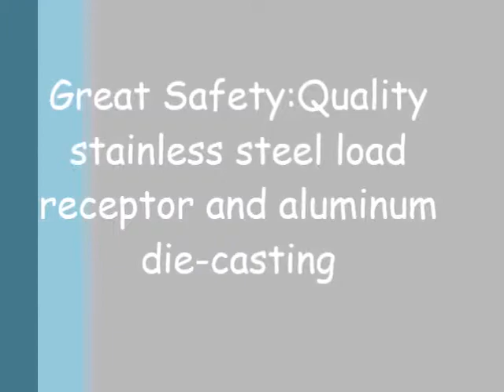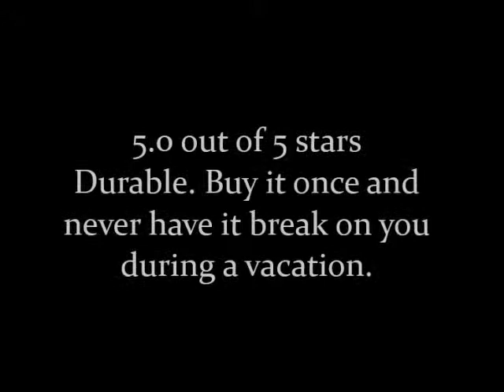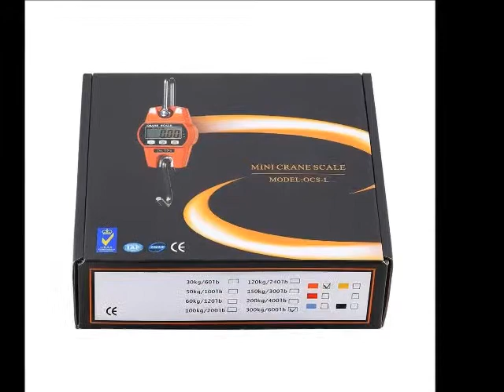Klau Crane 300Kg Digital Hanging Scale Reviews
See Klau Crane 300Kg Digital Hanging Scale Reviews

Thanks
Admin